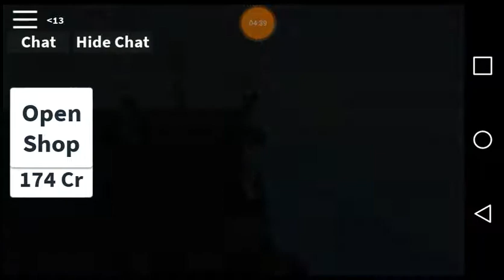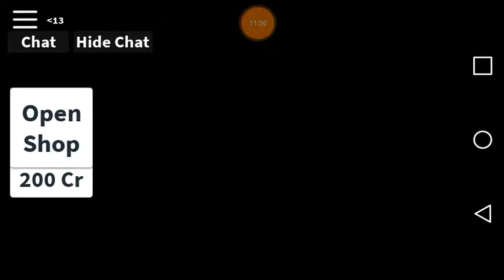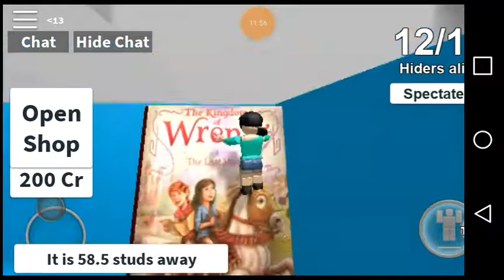Playing hide and seek extreme on Roblox!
Recorded by DU Recorder – Screen recorder for Android. My Roblox username is fiastar081